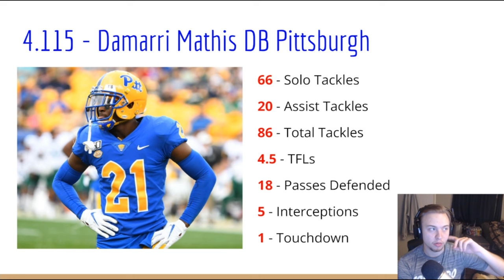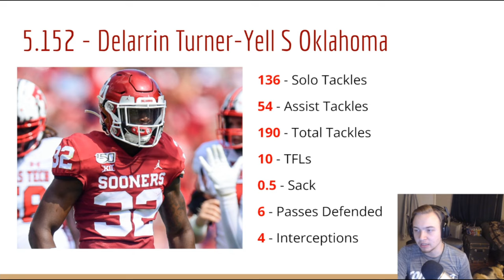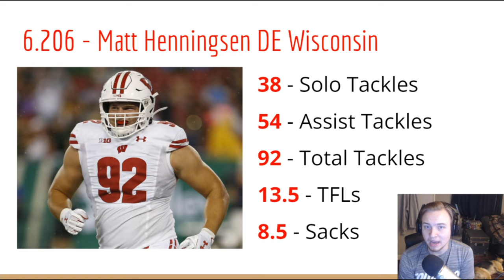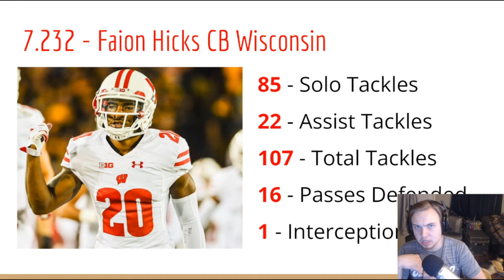Denver Broncos 2022 NFL Draft Recap!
Today I give my 2022 Draft Recap for the Denver Broncos and thoughts on every single pick and talk about our starting offense defense and special teams for the upcoming season!

Drop and like and sub if you enjoyed it as all support is very appreciated! Thank you for checking out the channel!